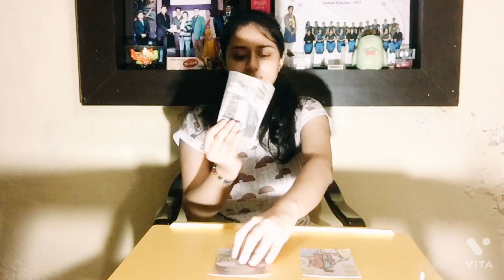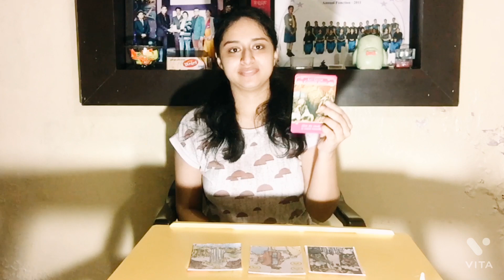CURRENT FEELINGS WITH ARCHANGEL GUIDENCE AFFIRM WRITTEN MESSAGES HINDI TAROT TIMELESS LOVE READING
This video tells about your partner's current feeling, your feeling and guidance.